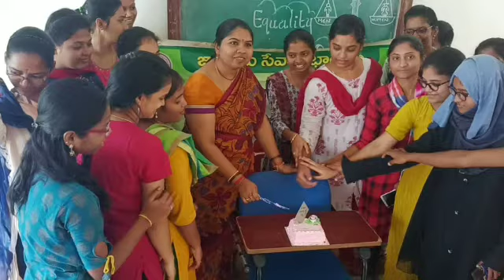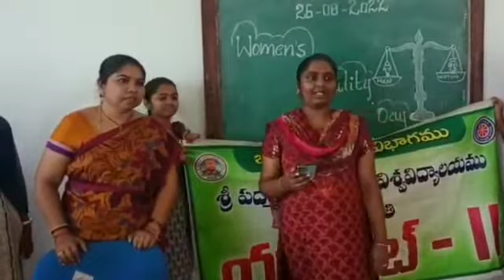Women's Equality day@SPMVV,NSS Unit-ll.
Video from Swathi